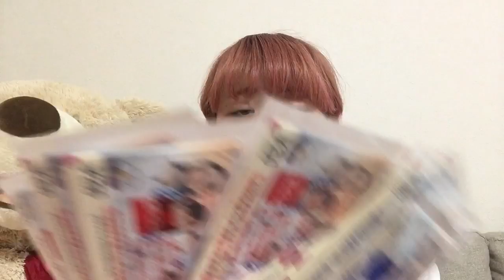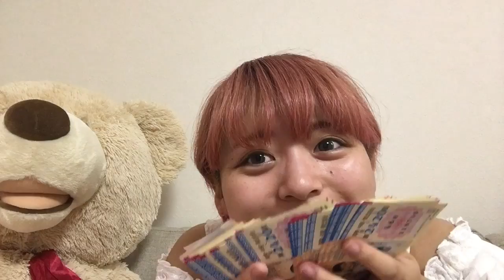【当選発表】宝くじって当たるんだね( ´∀｀)